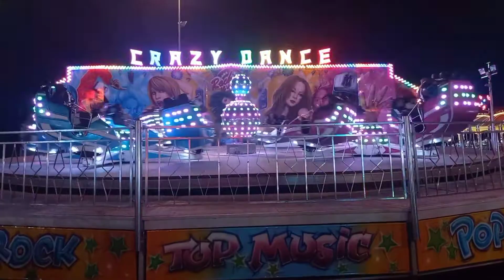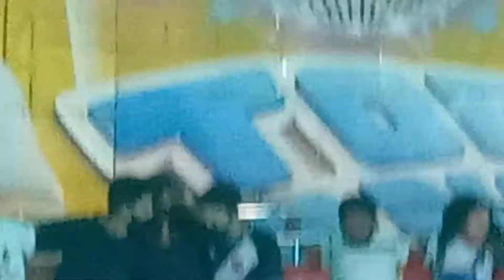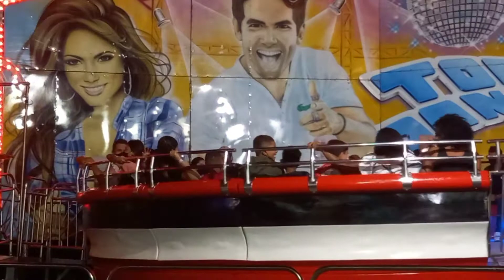Muita Risada e Diversão no Parque com as crianças!!!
Vamos sair um pouco de casa comigo e rir um pouco no parque com as crianças 🤣🤣🤣🤣

Queridos inscritos no canal, muito obrigado pela força de vcs!! Muito grata a Deus por td!! Que que as ricas bênçãos do Pai estejam sobre vcs!!